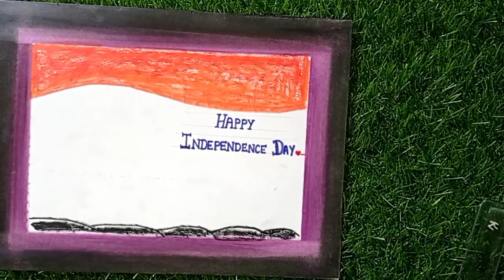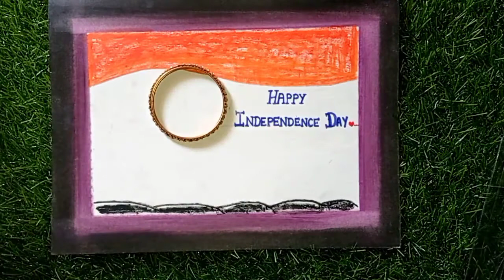Independence day special art/independence day special drawing for beginner's with oilpastel colours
Independence day special girl having flag/How to draw a girl at oil pastel colours easy method